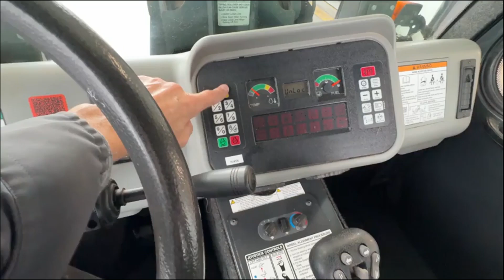2021 BOBCAT TOOLCAT 5600 For Sale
2021 Bobcat Toolcat UW56
Will sell on auctiontime .com on November 13th
No Buyers fees .. No loading Fees ... NO Reserves

IN Detail shop ... full pictures coming soon!

High Flow Hydraulic option
Deluxe Cab option
Air, Heat, Radio
Power bobtach
Road light package
4 wheel steer
Hydraulic dump box
All purpose turf tires

Inspection and oil services done ..